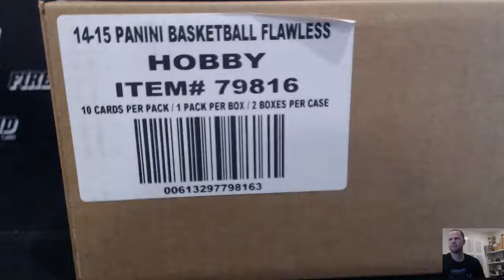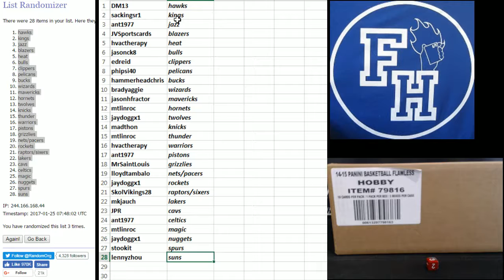Team Draw ~ 2014-15 Panini Flawless Basketball 2 Box Case Break Random Teams #10 ~ 1/24/17